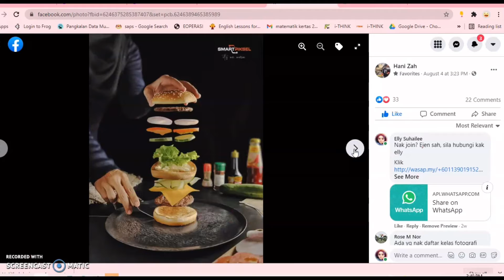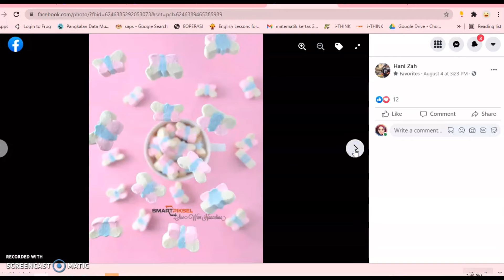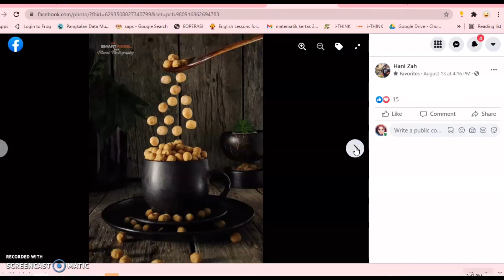SMARTPIKSEL - ADVANCE TRICK EDITING , DRIPPING / SPLASHING PHOTOGRAPHY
SMARTPIKSEL KELAS ONLINE TELEGRAM TERBAIK Jom sertai kami !
1. Kelas ini adalah selama seminggu
2. Maximum pelajar adalah seramai 50 orang sahaja
3. Perlu ada  basic photography dari kelas smartpiksel
5. Nota PDF disediakan sebagai panduan dan rujukan pada peserta.
6. Bayaran serendah RM60

Objektif :
Peserta akan mempelajari teknik editing untuk menghasilkan makanan terapung.
Untuk Freezing and splashing photography melibatkan jatuhan air dan percikan air.

Jom daftar segera. Hubungi ejen klas Smartpiksel sekarang.

Sekiranya berminat utk belajar kelas Smartpiksel, boleh hubungi kak elly
 seperti nombor tertera  :

Antara kelas yang ditawarkan adalah seperti berikut :
Basic
Advance White Dark Photography
Advance Trick Editing Photography
Advance High Speed Photography HSPTEB
Bajet Lighting
Advance Bajet Lighting

Basic
Bajet Lighting
Advance Bajet Lighting

Portfolio Shutterstock saya .

Portfolio Getty Image saya .